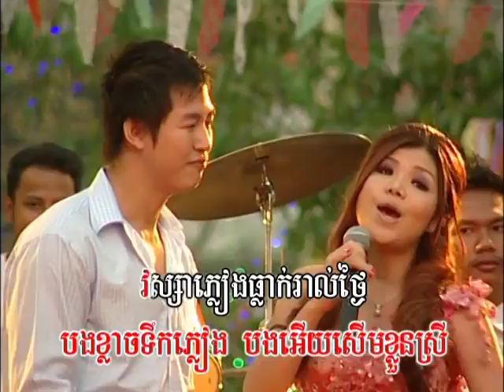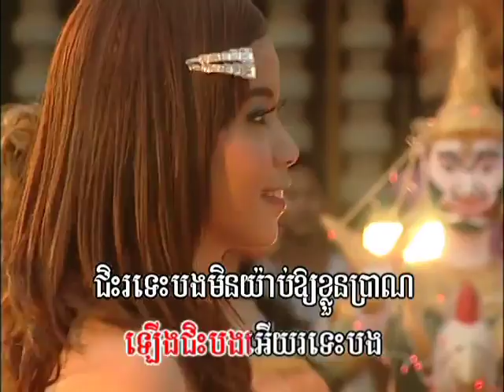ធ្វើរបុណ្យបុណ្យជួយ មាស សុខសោភា || Tvey Bon Bon Chouy Meas Sok Sopear